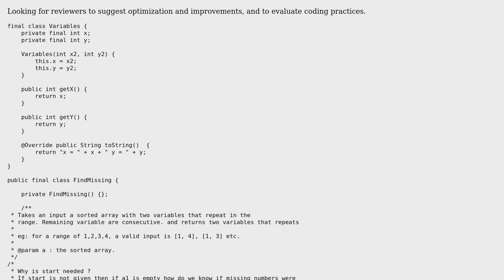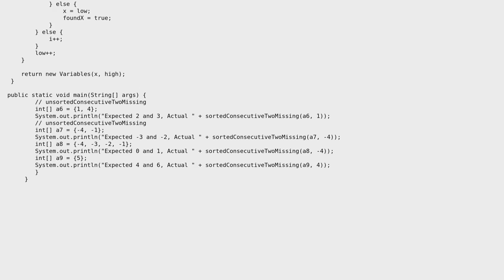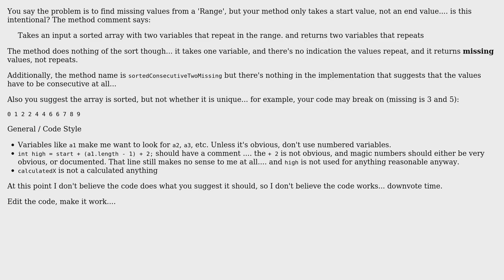Find two missing elements from a sorted array in given range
With thanks & praise to God, and with thanks to the many people who have made this project possible! You are responsible for your own actions.